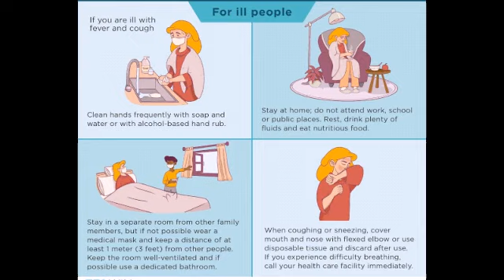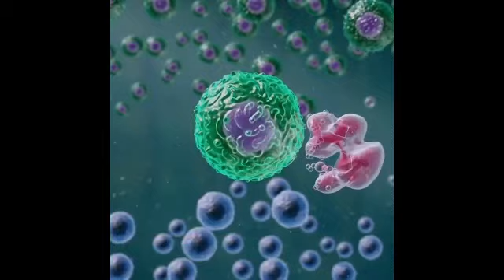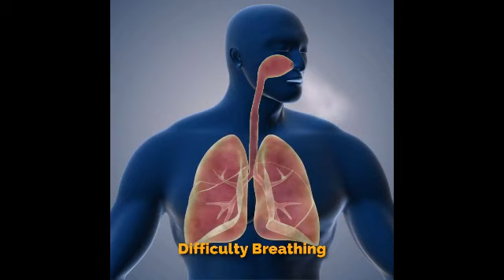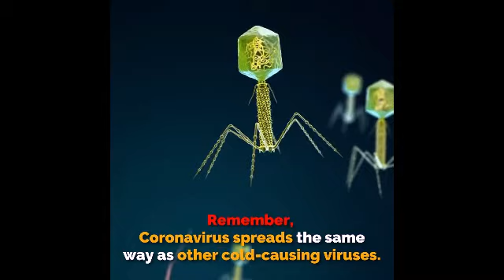What is coronavirus